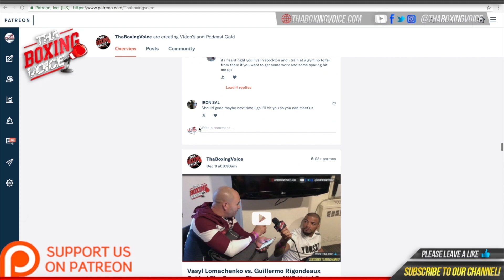RAUSHEE WARREN; REFLECTS ON EASTER FIGHT; LATEST FIGHT & LATE SUMMER RETURN HOME?!